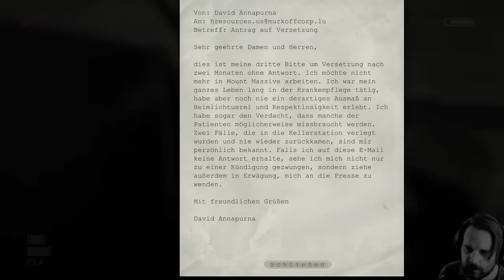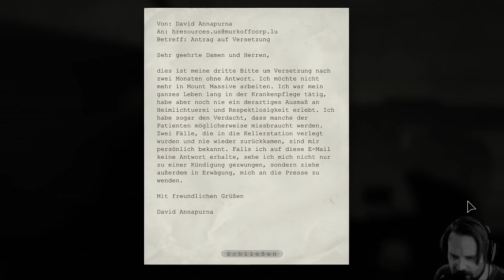OUTLAST [HD+] #013 - Freunde für immer ♥ :D ★ Let's Play Outlast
Kommentiertes Hosekacken von Gronkh (2013).